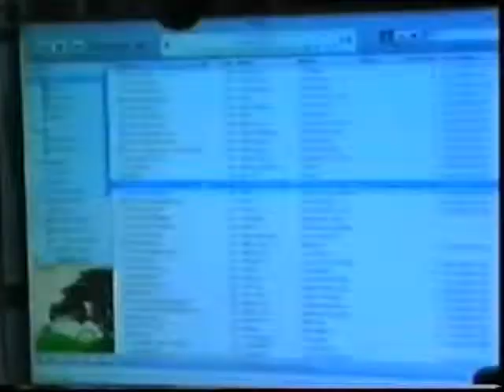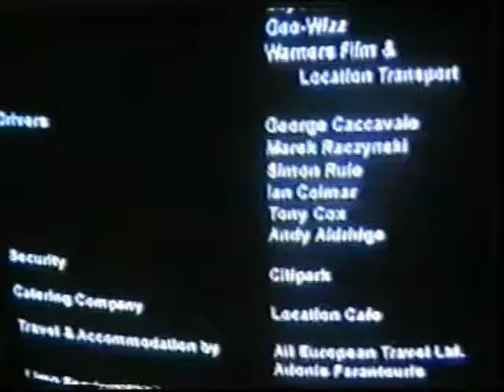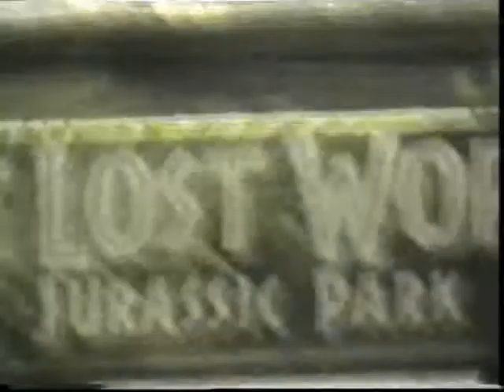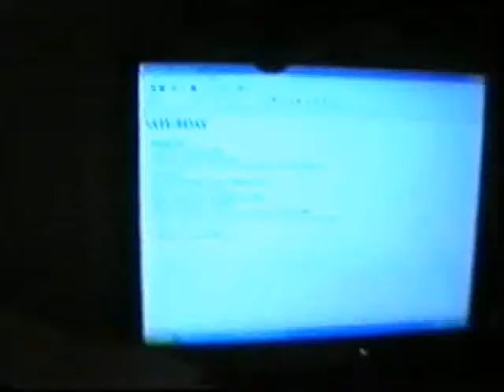73rd day after the week at mine (24.10.09)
Here is the recording of 73rd day after the week at mine. The date was 24th of October 2009